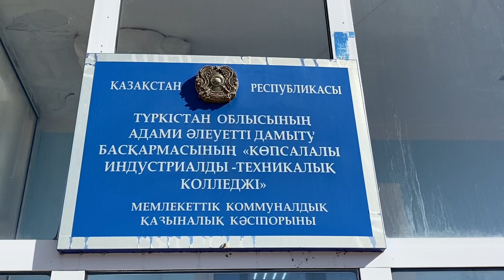"Қош келдің студент".Студенттік билет тапсыру рәсімі.